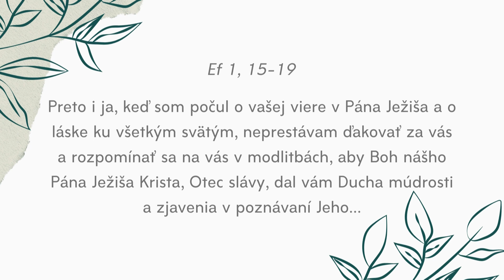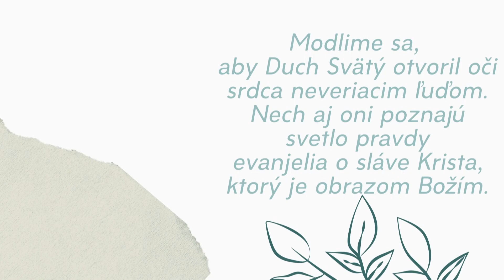Spoločné pôstne modlitby 26.2.2021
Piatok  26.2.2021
Text: Ef 1, 15-19
Modlime sa:
- aby sme dokázali, aj chceli, vidieť svet okolo seba očami Pána Ježiša,
- nech jasne vidíme „nádej, do ktorej nás Boh povolal“ a celým srdcom pre ňu žijeme,
- aby Duch Svätý otvoril oči srdca neveriacim ľuďom, aby poznali svetlo pravdy evanjelia o sláve Krista, ktorý je obrazom Božím,
- aby v Božom ľude bola zjavná „moc Jeho sily“,
- aby sme boli verní v príhovoroch za tých, ktorých nám Pán posiela do života a nepoznajú Pána.